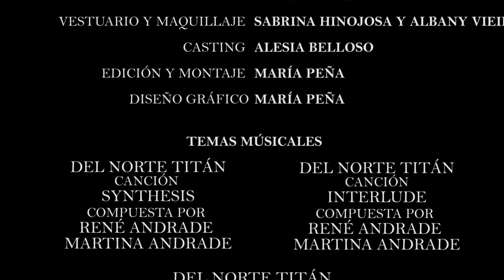El réprobo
Cortometraje basado en la adaptación del cuento "El suicida" de Enrique Anderson Imbert.

Directora: Gabriela Maldonado.
Director de fotografía: José de Oliveira.
Productora: Paula Hernández.
Guionista: Alesia Belloso.
Directora de arte: Sabrina Hinojosa.
Script: Fernanda Zabián.
Directora de postproducción: María Peña.
Asistente de producción: María Gómez.

Los propósitos de este cortometraje son solo académicos. Realizado para la cátedra Introducción a la Imagen, de la carrera Comunicación social de la Universidad Monteávila, Caracas